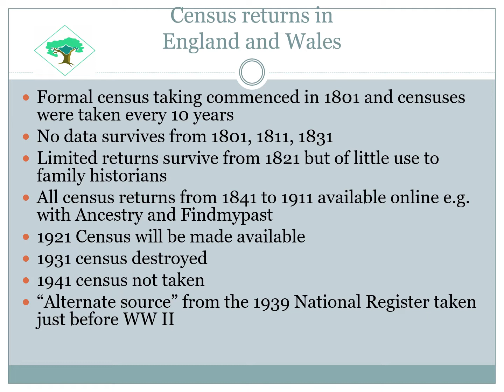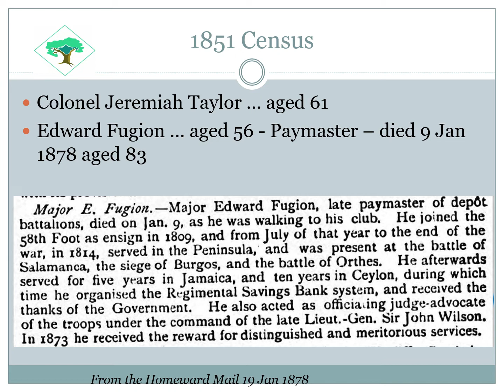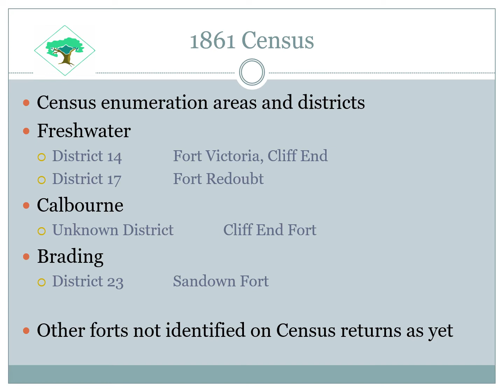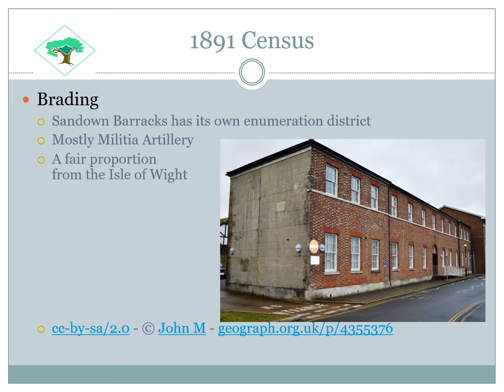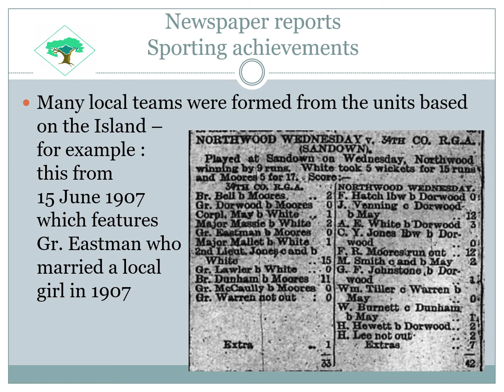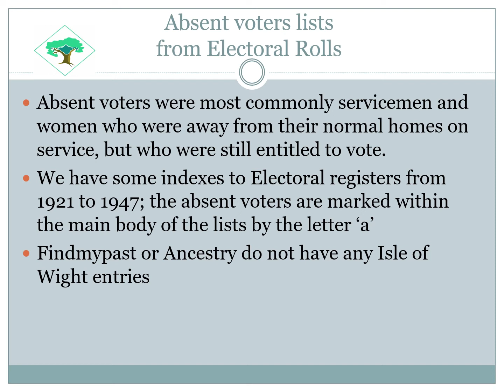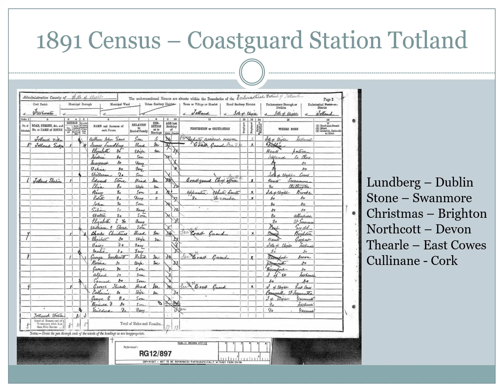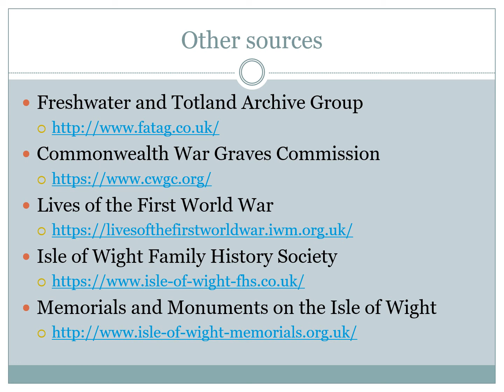Census returns and military personnel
This is the video version of a Powerpoint presentation that I prepared for the people at Fort Victoria in Yarmouth, and is quite a detailed look at how to use Census returns to research military personnel based on the Isle of Wight in the Victorian period and early 20th century.
There is no commentary.